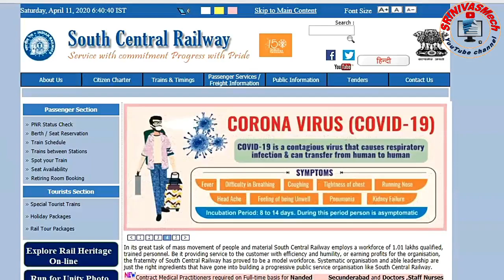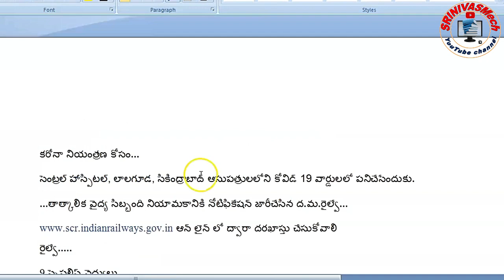204 medical staff Jobs in SCR secunderabad railway hospitals for COVID-19 by SRINIVASMech